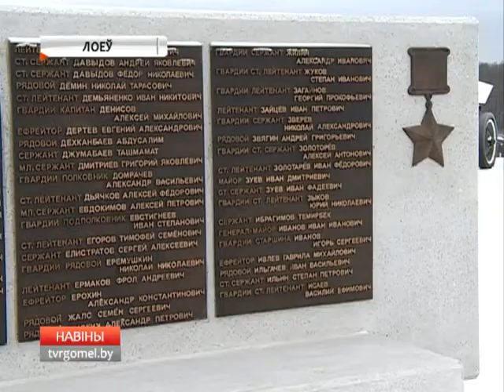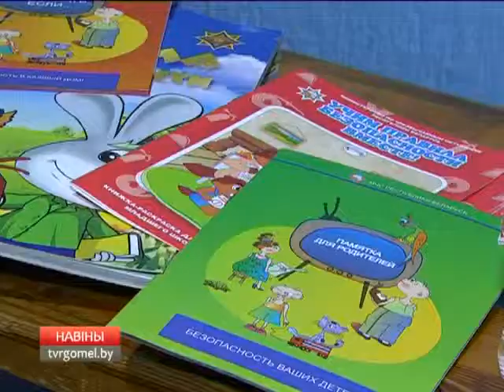31 12 2015 НОВОСТИ 06 30 БТ4